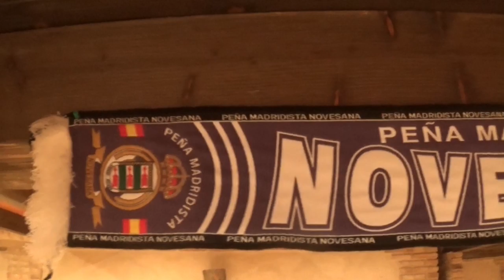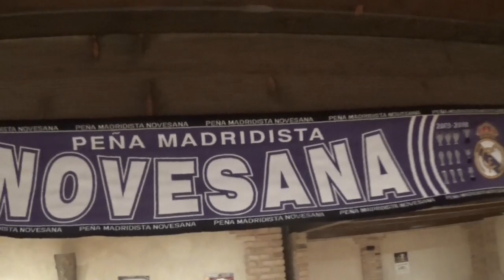PM Novesana 6 aniversario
Imágenes 6 aniversario PM Novesana con la asistencia del ex jugador Francisco Bonet en representación del Real Madrid C. F.